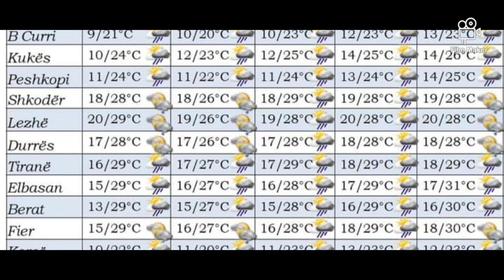Keni caktuar plane për javën? Ja si parashikohet moti!